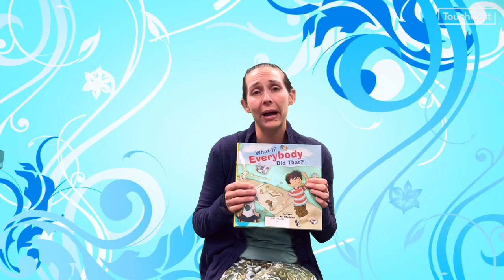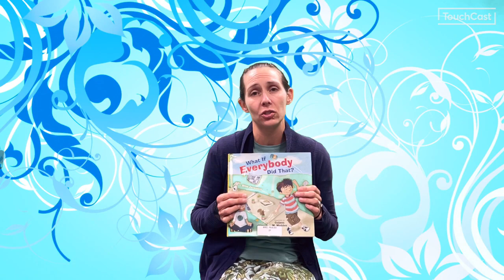Oct. 4, 2023